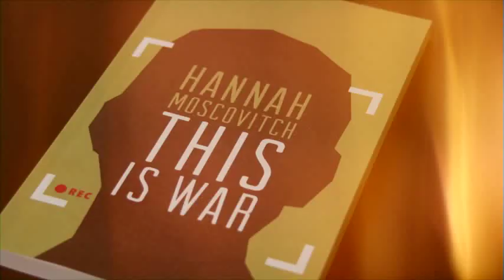Hannah Moscovitch, winner of the 2014 Trillium Book Award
2014 Trillium Book Award winner Hannah Moscovitch talks about the inspiration for her winning play, what the Trillium Book Award means to Canadians and why she became a writer.